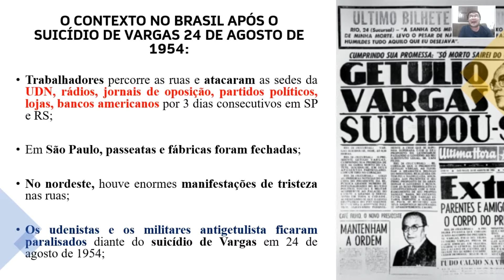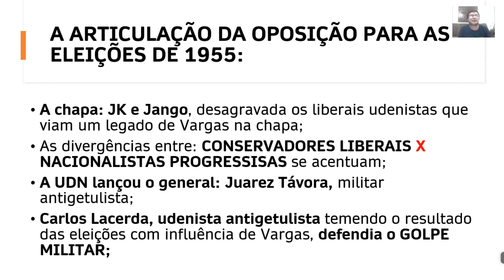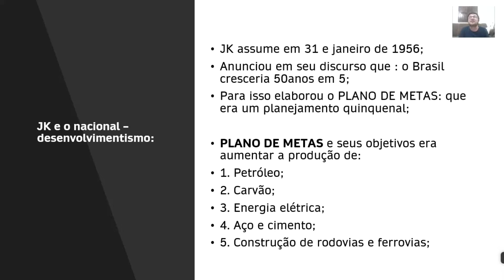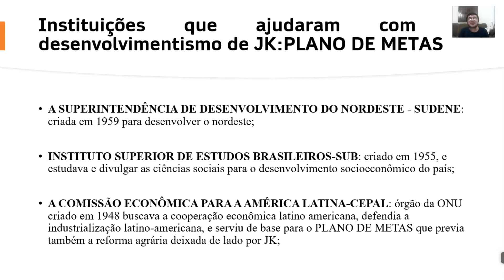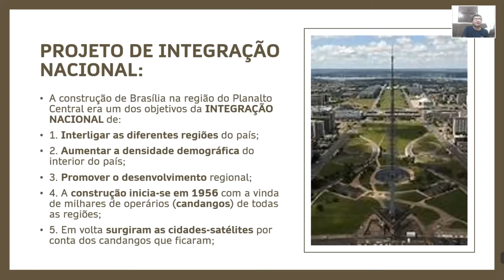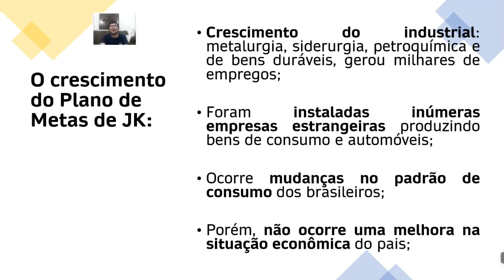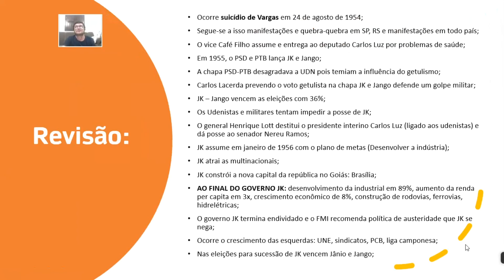O GOVERNO DE JUSCELINO KUBITSCHEK (1956-1960);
O vídeo tem por propósito apresentar de maneira rápida e clara os principais aspectos ocorridos durante o governo Juscelino Kubitschek (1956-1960).